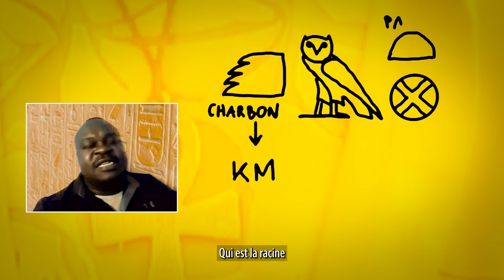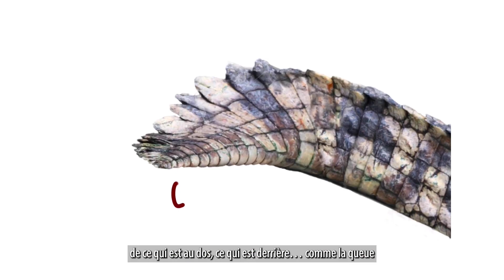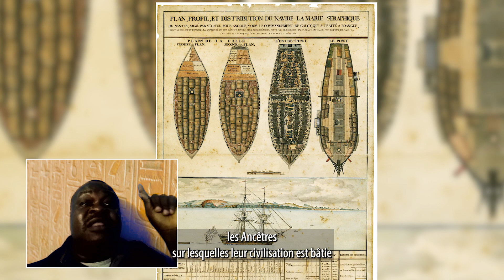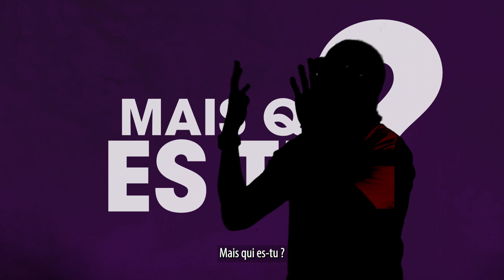Ép#1 Une Minute de Science: "On revient des Pyramides"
Ép#1 "On revient des Pyramides"
*Une Minute De Science est un programme écrit, présenté, illustré,
produit et réalisé par Ékomy Ndong ☥ avec Les studios B17.

Cet épisode vous est offert par MadeOfBlack Gabon.
Conscious hip hop from Gabon.